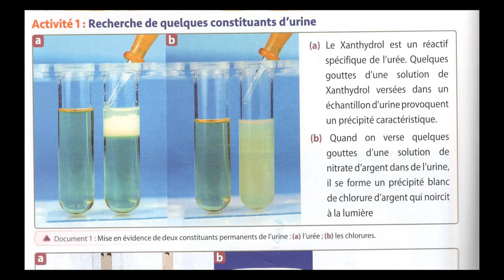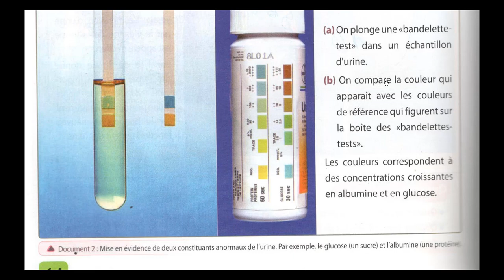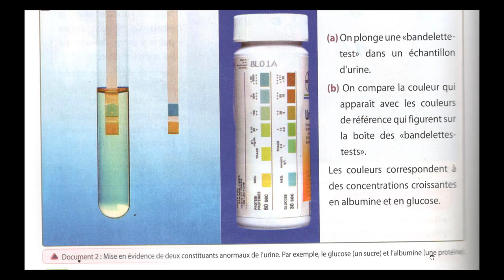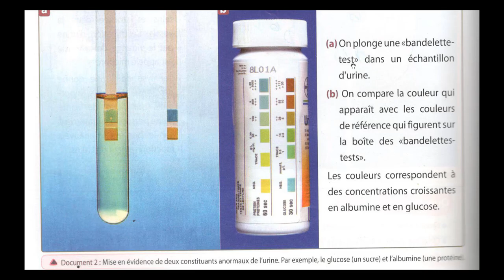SVT 3AC : Recherche de quelques constituants d'urine